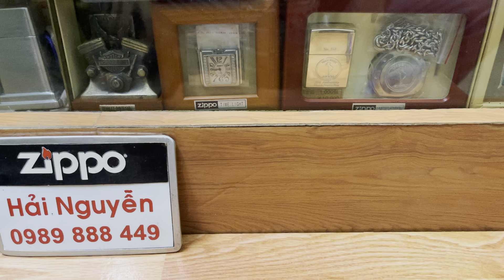Zippo bật lửa chính hãng giá rẻ âm hay sưu tầm,lô ngày 27/6 thứ năm,HẢI NGUYỄN 0989888449.